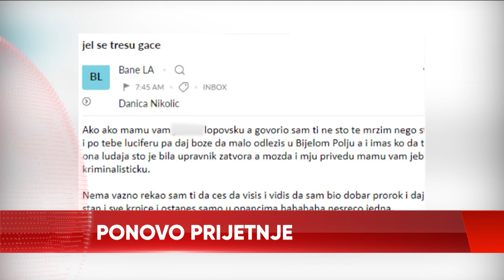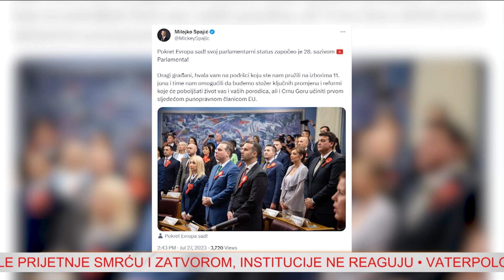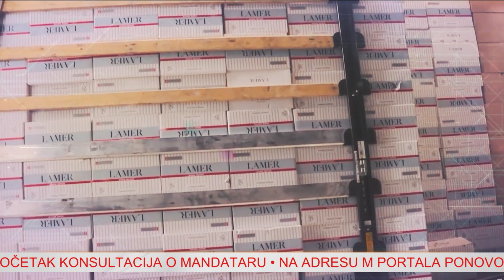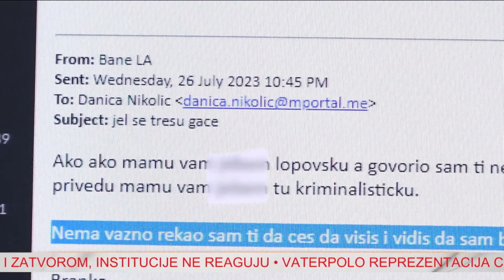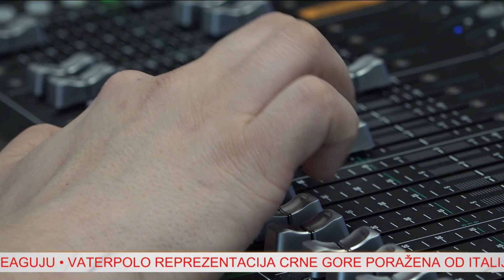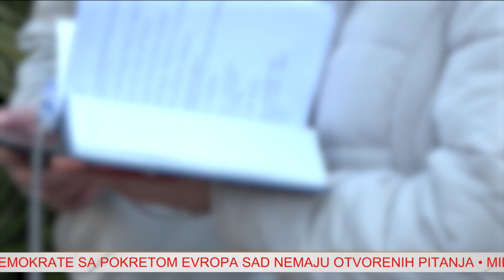Informativna emisija: 24 sata - 27.07.2023.